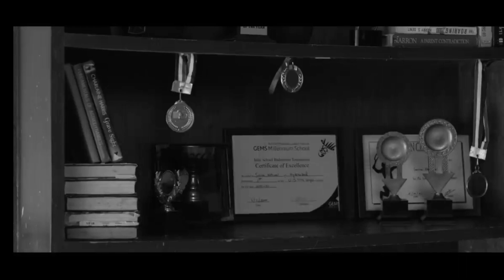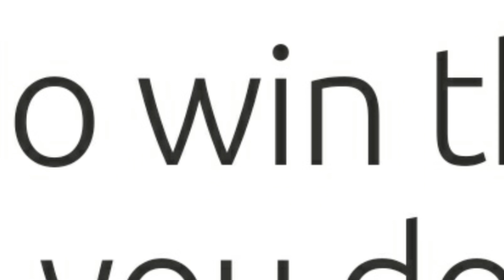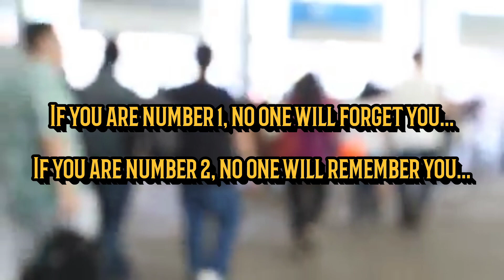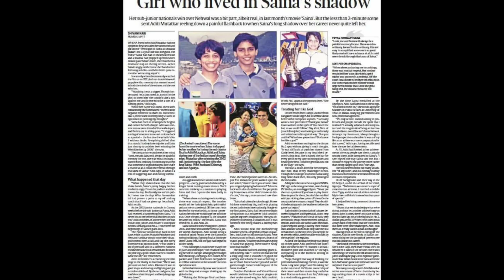"Never do this in life !!!" | Aditi Mutatkar - A Girl who lived in the shadow of Saina | Tamil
In this video, we will see the motivating story of Aditi Mutatkar, who was faded away by the victory of Saina Nehwal. This video is based on her own article released recently in Times of India. Her intention behind writing this article was not to degrade anyone but to tell others about her life lessons and motivate them. So let's listen to it and get a great takeaway.

0:06 - Intro
1:27 - Aditi's achievement
1:56 - Aditi's past
3:20 - Aditi's mistake
5:09 - Aditi's present
6:31 - Lesson learnt
Links for our previous motivational videos…

Image & Video Credits: Pixabay, Pexels, Canva Free Library, Facebook pics of Aditi Mutatkar